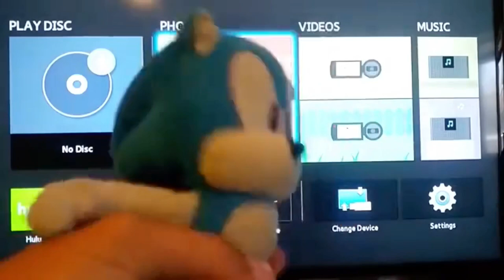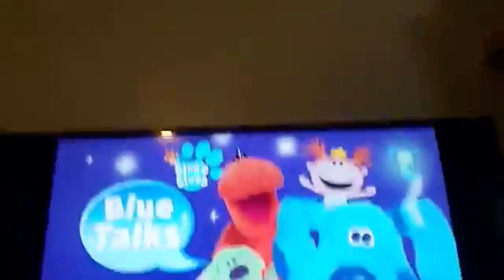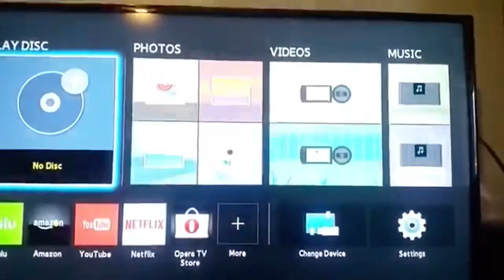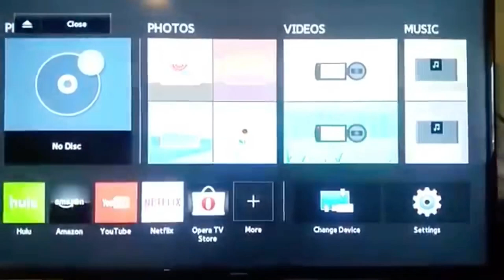VHS REACTION SHORTS: The Paramount DVD Logo Strikes Back [REUPLOADED]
This video has been reuploaded from 6264jenz’s old channel, which has sadly gotten terminated.